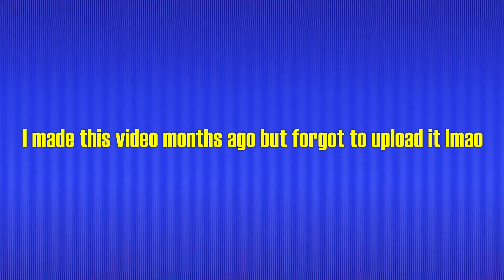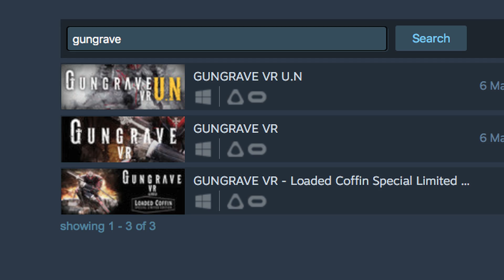Gungrave VR Review (It's Really Bad)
In this video I take a look at the new Gungrave game that is playable on PS4 and Steam. It's really bad. This video was recorded back in Janaury following the Gungrave Retrospective. I, ugh, couldn't be bothered finishing it until now.